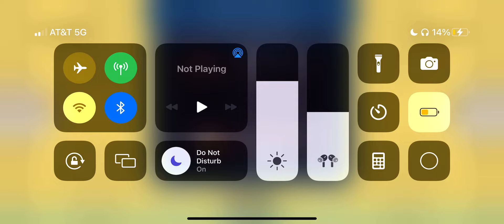MAXHL(s4w9) NEWFOUNDLAND vs SANTA FE